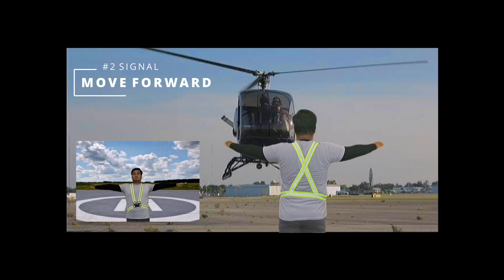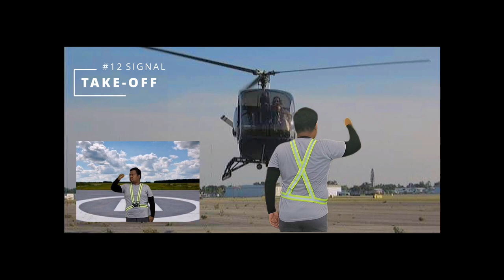HELICOPTER MARSHALLING SIGNALS